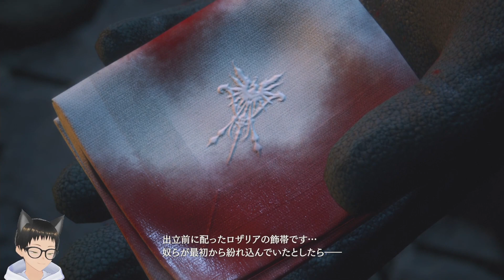【FF16 DEMO】Play log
FINALFANTASY16 DEMOのプレイログ

ゲーム要素の参考として自身のプレイ記録残していくシリーズ

ゲームを終えての感想
バトルシステムが簡単な分、プレイ中にだんだん飽きてきそうに感じた。
まだ見れてない要素に飽きさせない工夫があることを期待。

良かった箇所
・きれいな画作り
・バトルルールがわかりやすい
・続きが気になるストーリー演出

気になった箇所
・ボス戦が単調
・イベントバトルが長い
・カットシーン多い・長め